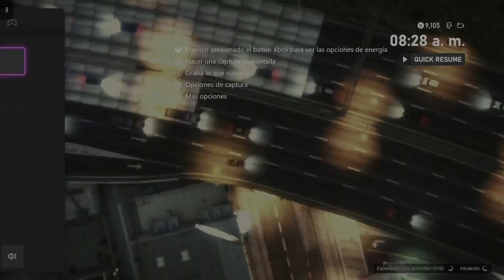WEAPON WHEEL COLOR | GLITCH | BUG | RUEDA DE ARMAS A COLOR | GTA V ONLINE | ALL CONSOLES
HOLA MIS GAMERS . SEAN BIENVENIDOS A UN NUEVO VIDEO ESPERO Y LES HAYA GUSTADO , AQUI EN ESTE CANAL ENCONTRARAS , DINERO FACIL, GLITCH , JOGGERS, RIPS , VIDEO MONTAJES. Y MAS

SI DE TODO CORAZON TE GUSTARIA DONARME TE LO AGRADECERIA ASI AYUDARIAS A MEJORAR EL CANAL✔ ✦AQUI TE DEJO EL LINK DE DONACIONES ✦

🔰CREW OFICIAL DEL CANAL | TeamCracksVk |🔰

This is definitely the Best GTA 5 Online "Money Glitch" for Patch 1.50 at the moment. Make sure to do this GTA 5 Online SOLO Money Glitch After Patch & 1.50 to get Money on GTA Online. This Money Glitch Is The Best, Fastest & Easiest Money Glitch at the moment so make sure to take advantage of this + 1.50 Solo Unlimited Money Glitch before it get's patched.